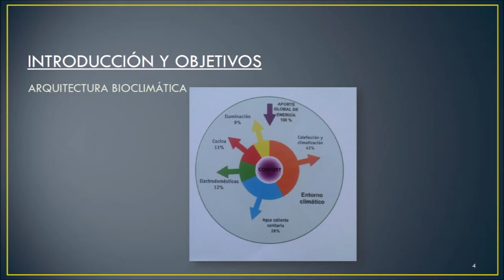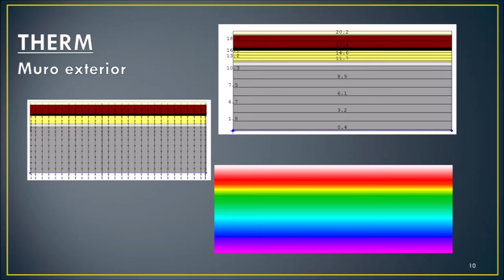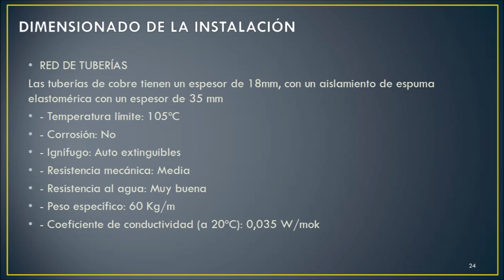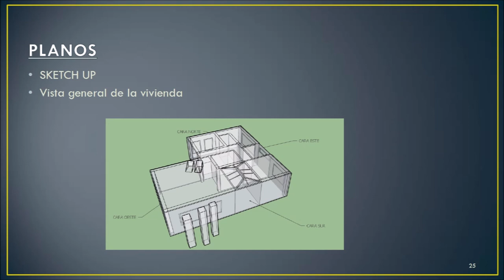PFC Estudio de una vivienda eficiente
Nuestros estudiantes de 2º curso Aaron Contreras y Carlos Pinedo, del Ciclo formativo de grado superior de Eficiencia energética y energía solar térmica de Salesianos Carabanchel, realizan un completo proyecto fin de ciclo relacionado con la edificación eficiente. Los alumnos basan su estudio en un diseño previo según criterio bioclimáticos, tanto términos de climatización e iluminiación, incluyendo materiales de construcción altamente eficientes. Corroboran estos datos mediante el cálculo de transmitancias de muros y ventanas mediante un sencillo programa basado en métodos numéricos. Seguidamente se dimensiona el cálculo de ACS mediante energía solar térmica y el auxilio del método f-chart junto a la herramienta CHEQ4 de verificación del CTE. Se termina su estudio mediante un diseño tridimensional de toda la vivienda gracias a SketchUp, cuya imagen se puede ver mediante un código QR. Agradecemos este estupendo trabajo de Aaron y Carlos, que confiamos os sea de utilidad para inspiraros en vuestros propios estudios. Un fuerte abrazo.